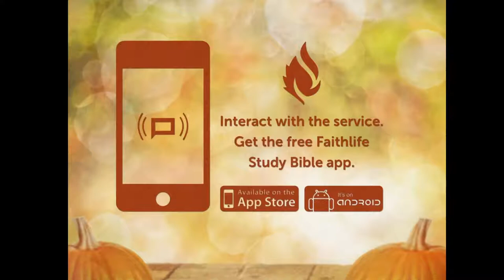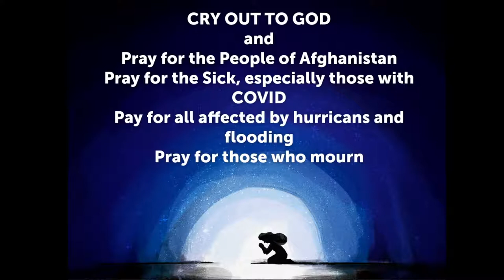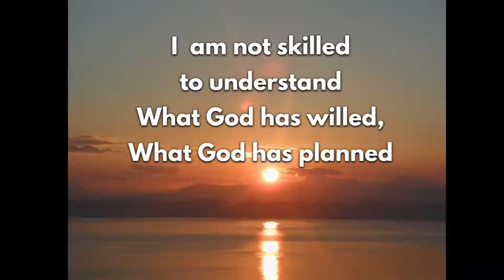09.05..2021 FSB Camden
Sunday AM